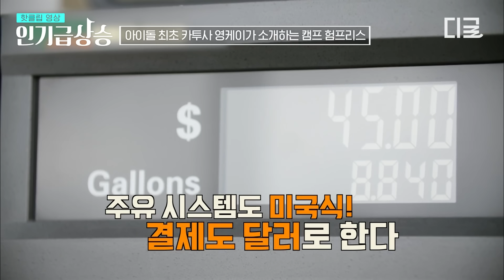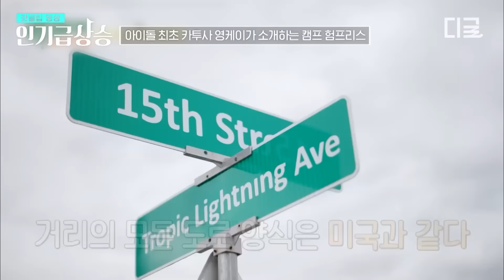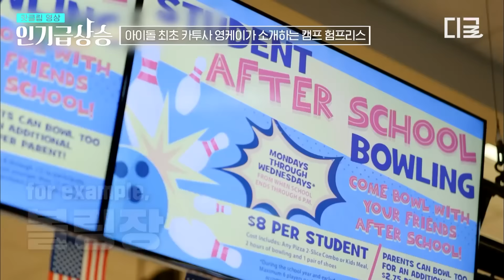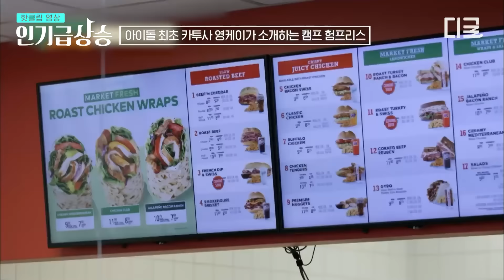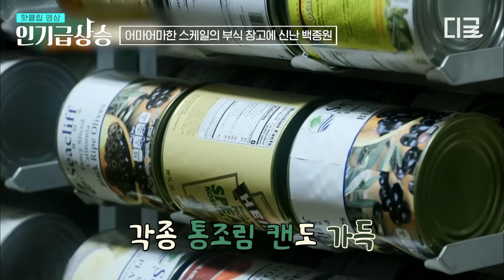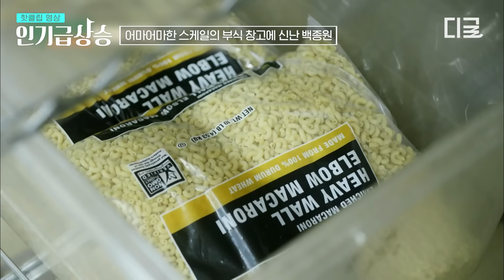[백패커2 커밍쑨] 여기가 한국이라고?😲 평택의 U.S.A! 카투사 아이돌 영케이가 소개해 주는 주한미군 기지!🏡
먹는 자 VS 만드는 자
얼마나 먹을 지 몰라서 다 준비했어유~! 🥘🧆🍜

백종원의 본격 주방 장악 버라이어티 〈백패커2〉
5/26 [일] 저녁 7:40 tvN 첫 방송!